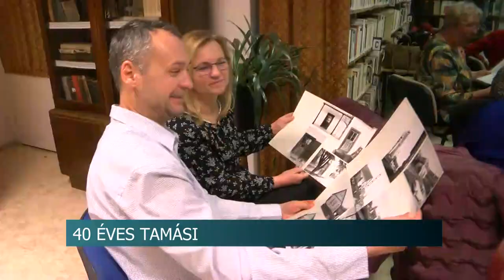40 éves Tamási - rendezvénysorozat indult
40 éves lett Tamási. 1984 január 11.-én adták át a városalapító okiratot a Művelődési Ház színháztermében. Ebből az alkalomból indult el egy rendezvénysorozat, amelynek első részét a Könnyű László Könyvtárban tartották.